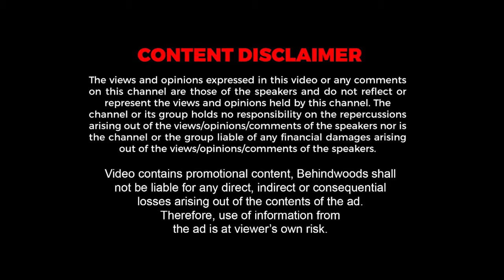இப்படி சிரிச்சு சிரிச்சு INTERVIEW பாத்து நாள் ஆச்சு., சுத்தி போடுங்க 🤣 SVe Shekher Family Interview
Sve Shekher family interview, Rolf sure sve shekher sarcastic reply and fun filled family conversation and also dont miss the navratri  7 world theme Golu spl. watch full video to know more

Vgpmarinekingdom.in

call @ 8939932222